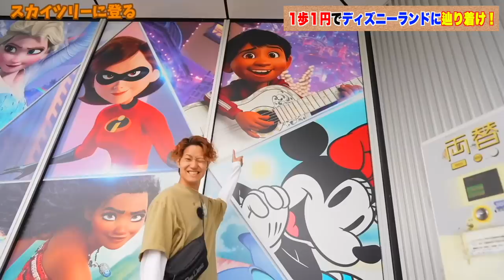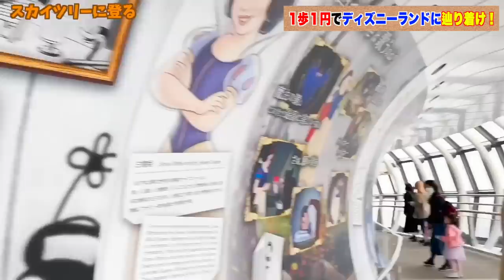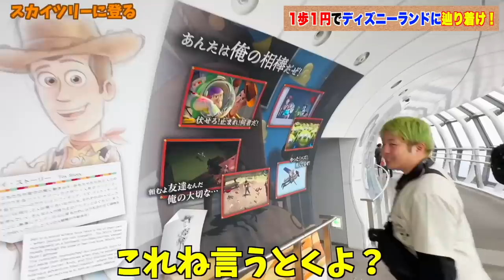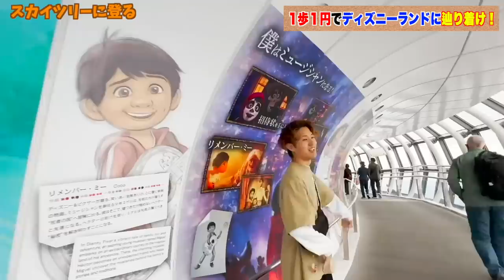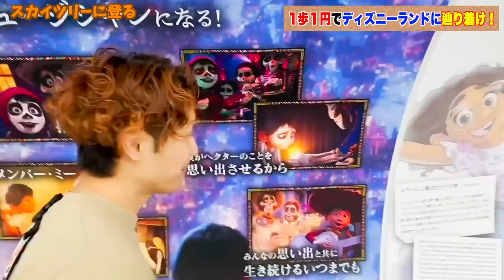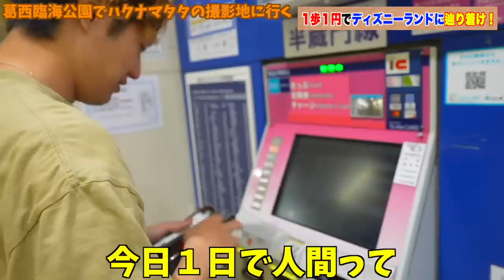【過酷】1歩につき1円稼いでディズニーランドに辿り着け！後編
@ポップ・ヴィランズch

2チームに分かれて事務所の最寄「辻堂駅」からディズニーランドまで
1歩1円でお金を稼ぎながら向かいます🤣

現状２チームとも１つ目のミッションを何とかクリアして大接戦！
残り２つのミッションもクリアして先にディズニーランドに到着するチームはどちらのチームだ！？

↓ポップ・ヴィランズグッズオンラインショップはこちら❗️

↓限定動画配信などファンクラブ『ポップ・ヴィランズファミリア』入会はこちら❗️

★『POP VILLAINS〜ポップ・ヴィランズ〜』★

☑️てぃーが

☑️みぃちゃん（美鳥from.STREET ACADEMY）

☑️たぼやん（西矢ターボ）

☑️ひかる